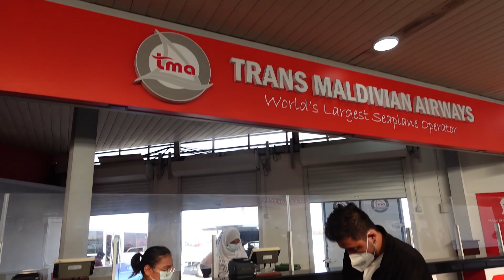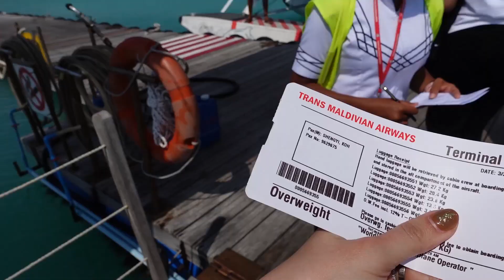HONEYMOON at MALDIVES | Dream destination for honeymoon at W MALDIVES | TZIAAA TRAVEL 23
Honeymoon trip finally happened after being married for two years, all due to the pandemic! Not complaining, but counting our blessings that we made it happened despite all the challenges over the past two years!

Chose Maldives as our honeymoon destination, because I love beach destination and Maldives has always been my dream destination. Shengyi decided to realize my dream on our honeymoon even though he really dislikes summer weather and the hot sun! Haha, thank you for doing it, for me.

He said, this will be an "once in a lifetime experience", so it has to be our Honeymoon.

& in Maldives, we chose to stay in W hotel because that's Shengyi's fav. hotel chain. He has always loves W's vibe, service, and everything!

A few tips when travelling to Maldives:

1. You will most probably need to take a sea plane to the island of your chosen resort. & the last scheduled sea plane will be at 3pm daily. You need plane your flight schedule to fly in to Male International Airport at least an hour or two earlier to be able to catch the sea plane, else you will need to stay a night in Male Island before arriving to your resort.

2. You cannot fly alcohol into Male, not even consuming it in Male. But most of the islands are licensed to sell and serve alcohol.

3. Full board or half board? You can choose to on resort's full board if you are a serious alcoholic. I chose half board that includes breakfast & dinner, but even with the alcohol I ordered extra, it's still cheaper than full board. Personally half board is sufficient because you can choose to have a filling breakfast and that kind of last you till dinner.

4. The best weather in the Maldives is between November and April.

5. Not all resorts allowed drone. Do check on this.

6. You might not need a sim if you hotel is full WiFi, we wanted to get one, but W Maldives was kind enough to tell us we will not need one as there's WiFi everywhere on the resort island, and even their transfer transport.

7. Bring a underwater camera if you can! We brought a go pro but forgotten the stick. Failed.

How much did we spent on this trip?
You can search for the price on Marriott site -- choose half board. xD

Overall, I will said, no regret spending the money and experiencing MALDIVES. I love this place, and to be able to experience it with the love of my life, my husband Shengyi Koh. That, is a memories to be cherished forever.

I hope you will enjoy the video as much as I do.